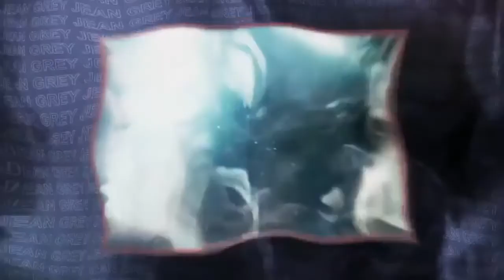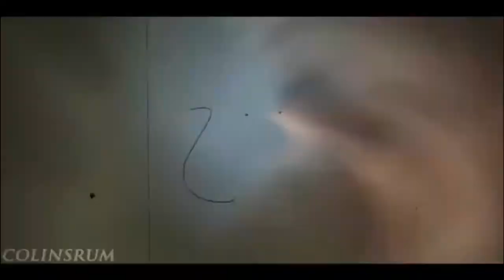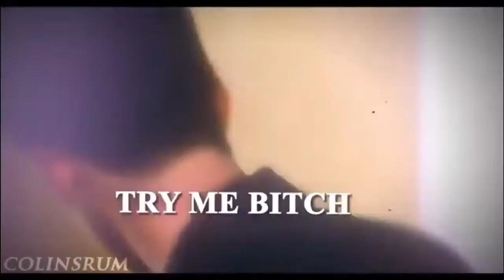Plottwist edits I love and agree with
I'm a whore for these characters.